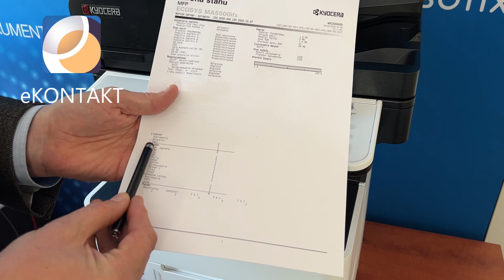KYOCERA MA5500 IFX jak odczytać stan licznia z urządzenia. Instrukcja krok po kroku. eKONTAKT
KYOCERA MA5500 IFX jak odczytać stan licznika z urządzenia, instrukcja krok po kroku. Zobacz film jak w łatwy sposób sprawdzić stan licznika urządzenia KYOCERA MA5500 IFX

Potrzebujesz urządzenia wielofunkcyjnego, pomocy w wyborze skontaktuj się z nami , Tel.: , Zapraszamy na naszą stronę

Od przeszło 25 lat zajmujemy się dostarczaniem do biur urządzeń kopiujących, drukujących i skanujących. Najlepszym dowodem na solidne podejście do naszej pracy jest zwiększająca się ilość stałych Klientów oraz chęć współpracy z nami wielu producentów urządzeń biurowych takich jak KONICA MINOLTA, BROTHER, KYOCERA czy CANON.

Zobacz jak łatwo odczytać stan licznika z urządzenia KYOCERA MA5500 IFX.  Aby odczytać stan licznika należy z ekranu głównego wybrać „trzy kropki”, znajdujemy i wciskamy słowo „licznik”, widzimy „kopiowanie drukowanie fax” przesuwamy do dołu i odnajdujemy „licznik całkowity”. Widzimy stan licznika. Aby wydrukować raport stanu licznika należy odnaleźć i wcisnąć na pulpicie „trzy kropeczki”, odnaleźć i wcisnąć słowo „liczniki”, odnaleźć i wcisnąć „drukuj stronę stanu” i potwierdzić „drukuj”. Na tak wydrukowanym raporcie możemy odnaleźć numer fabryczny urządzenia i na dole ilość wydrukowanych stron, kopii i faksów.

Film przygotowany przez BIURO INNOWACJE producenta programu do zarządzania urządzeniami w dzierżawie oraz producenta Terminala serwisowego.